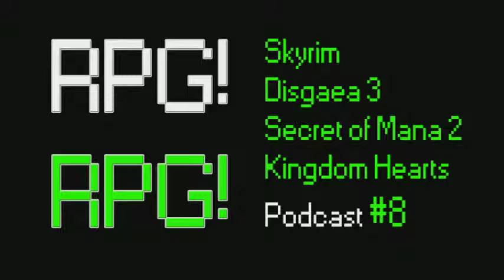RPG! RPG! Podcast 8: Skyrim, Disgaea 3, Secret of Mana 2, Kingdom Hearts Series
Haven discusses his latest adventures in Skyrim. Ai-Phuong is shown the finer points on class world within the game of Disgaea 3 before moving onto Secret of Mana 2 discussion and a look into the Kingdom Hearts series and where they hope the game will go in the near future.

Skyrim Adventures
Disgaea 3
Secret of Mana 2
Kingdom Hearts Series and future games

Welcome to the RPG! RPG! Podcast, featuring Ai-Phuong and Haven. The show is concerned with with the ancient art of role-playing (game) and the hosts vow to take you on a journey across lands both familiar and perhaps undiscovered. So, kick back and feel free to join in the discussion below as the pair discuss JRPGs, Western RPGs, MMORPGs and anything else with distinct traces of RPG in it's variants and assorted flavours.